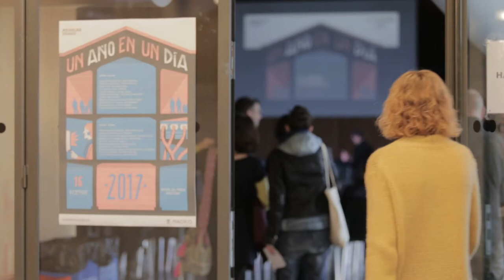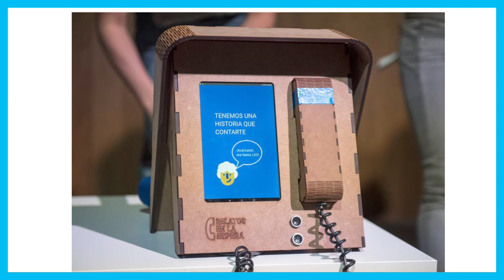Relatos en la espera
"Relatos en la espera" transforma el tiempo de espera del viajero en transporte público en una nueva experiencia a través de microrrelatos. Katerina Psegiannaki nos cuenta cómo lo han hecho durante unañoenundía, un evento conducido por Antonella Broglia con lo mejor del año en Medialab-Prado